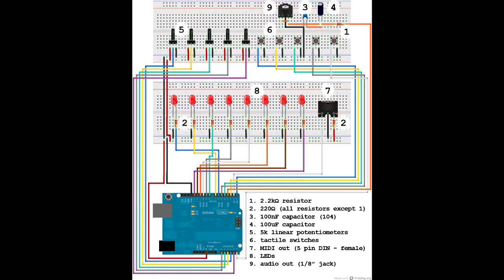Arduino synth (своими руками)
Собираем синтезатор своими руками, Arduino synth (DIY music, handmade music)

0:00 Вступление и внешний вид
1:21 схема подключения
1:45 принцип работы
6:38 внешний вид

Что нужно:
1 шт. резистор на 2.2 кОм
8 шт. резисторов на 220 Ом (если еще миди гнездо то еще одни резистор)
Я делал без миди гнезда.
1 шт. Твердотельный конденсатор 104 (0.1 мкФ)
1 шт. конденсатор 100 мкф
5 переменных резисторов на 5 кОм
5 шт. кнопок без фиксации.
8 шт. светодиодов 5мм (напряжение 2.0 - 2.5В).
1 шт. гнездо на наушники 3.5 мм

DIY музыкальные инструменты своими руками.